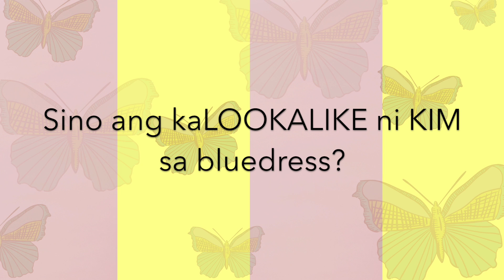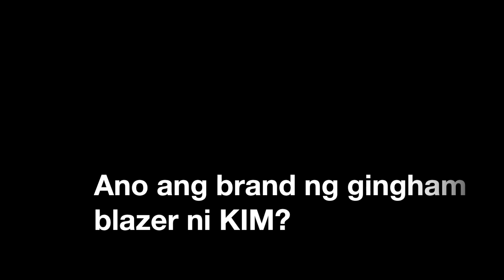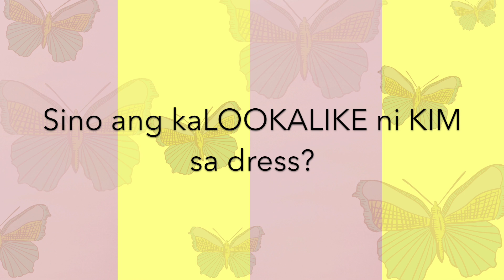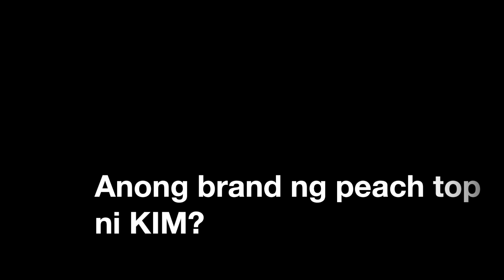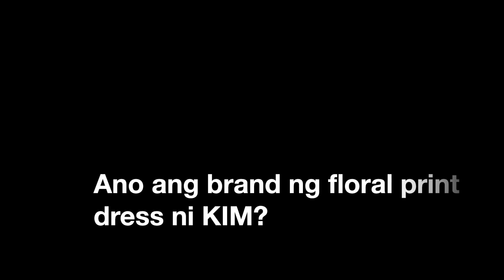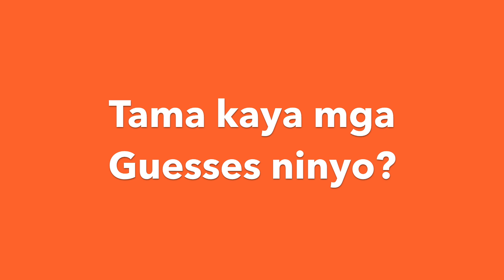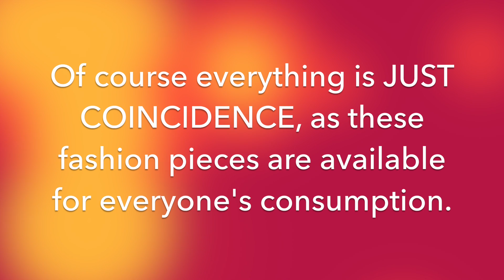KIM CHIU Mga Ka LOOKALIKE sa Outfits * Imitation or Inspiration nila si KIM?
Alamin sa episode na ito sino-sino ang mga nagka pareha ng damit with KimChiuPH. Brands featured are ZARA, BERSHKA, STRADIVARIUS, PS OFFICIEL. Lots of pretty dresses, blazers, top of Kim are showed here.

 Other celebrities featured in this episode:
Maine Mendoza, Ivana Alawi, Moira dela Torre, Cheska Kramer (Team Kramer), Iya Villania Arellano and more.

Always remember, Life is too short, so make laughing a sport.
Love lots,
BisdakBarbie, your local friendly STYLE SPY!